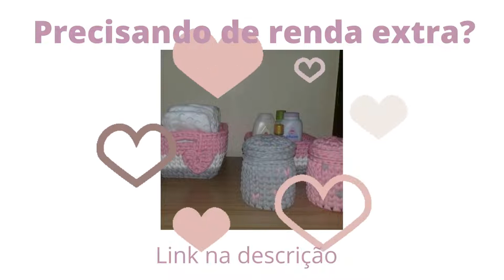Precisando de renda extra, quer aprender como eu faço kit bebê?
Você que quer ter uma renda extra, ou até uma renda fixa, ja pensou em fazer grana com croche?
Saiba que o kit bebê é um dor produtos que mais vendem no mercado, você pode abusar da sua criatividade e ganhar muito bem com esse produto.

Aqui tem o link do curso que preparei com muito carinho para você, aproveite que está com um desconto especial, por tempo limitado!!!

Certamente você vai se apaixonar e fará grandes produções.
Abuse da sua criatividade, estou aqui para ajudar, conte comigo. Beijos!!!